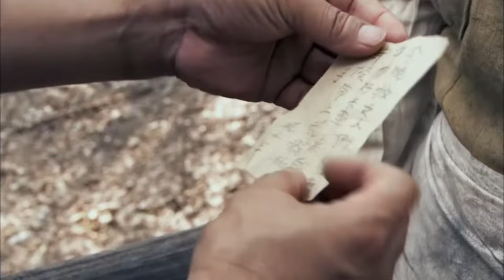【抗日電影】MULTISUB 漢奸背叛隊伍，功夫小子設計逃出包圍圈，1vs100爆殺日軍！⚔️ 抗日MMA | Kung Fu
SSL GG